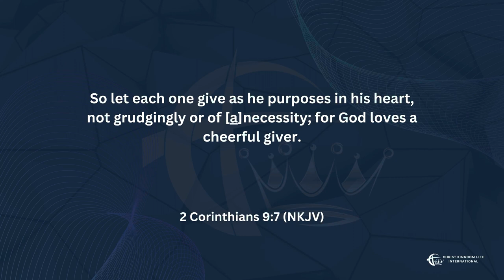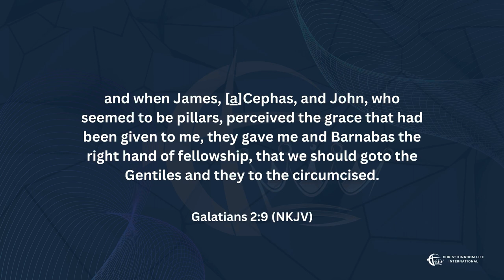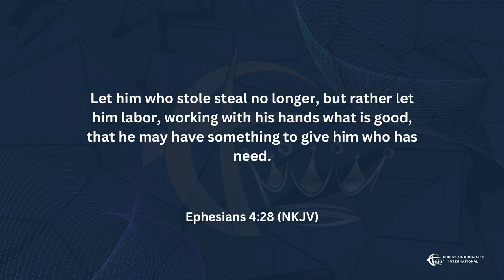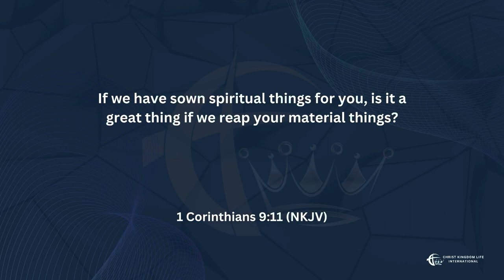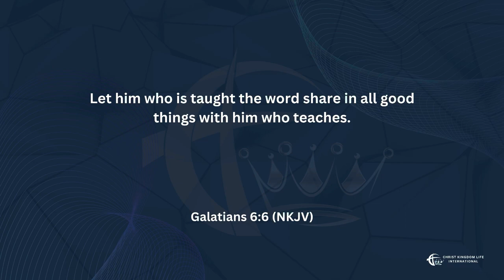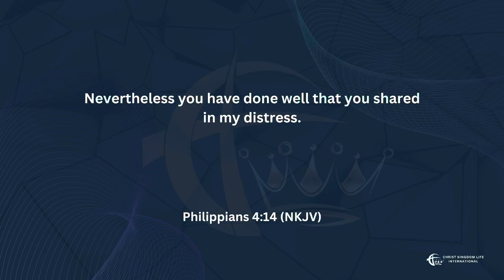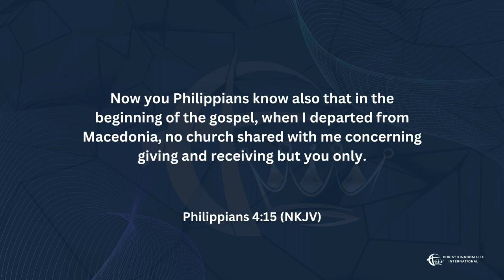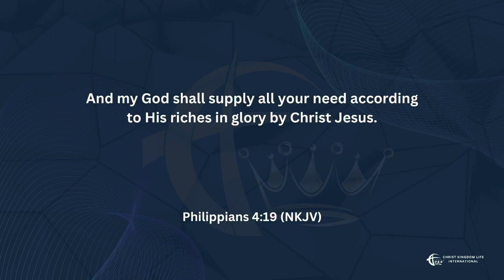Church Giving and it's Own Economy | Bishop Fino Isaka